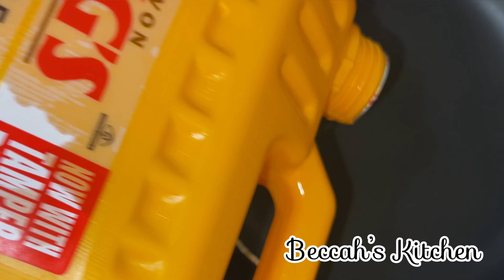EASY BREAKFAST WITH JUST BREAD AND EGG AND MILK|Toast Bread recipe | Yummy and Delicious Toast Bread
In this video, I will be sharing how I made toast bread and egg

Veggies with eggs
Scotch eggs
Eggs
Healthy meal
Healthy delicious meal
Toast bread
Bread and eggs
Breakfast recipe
Bread for breakfast